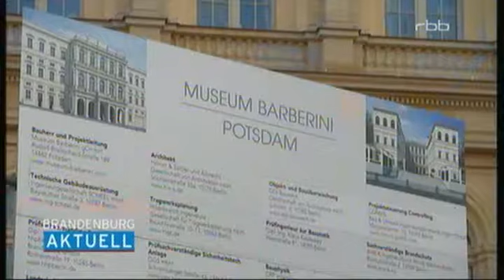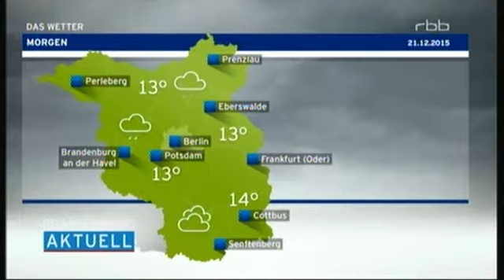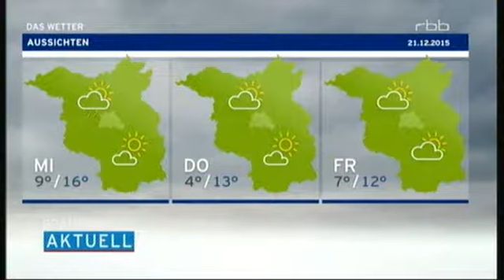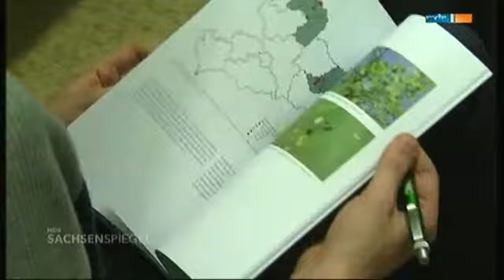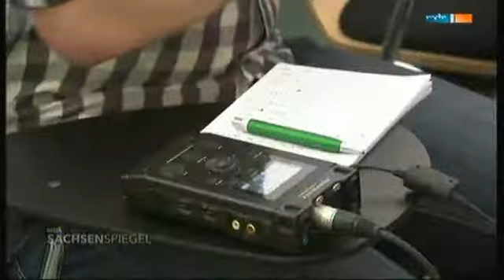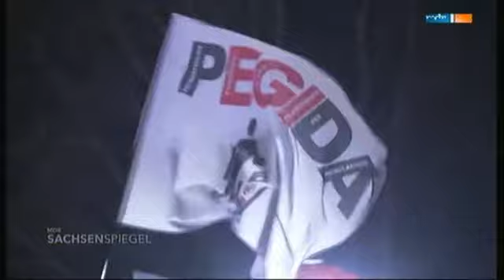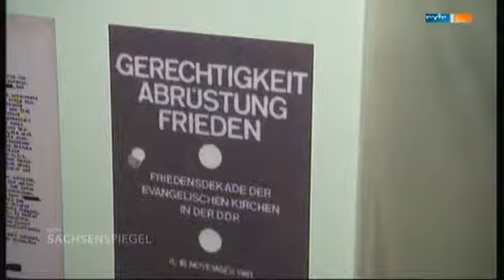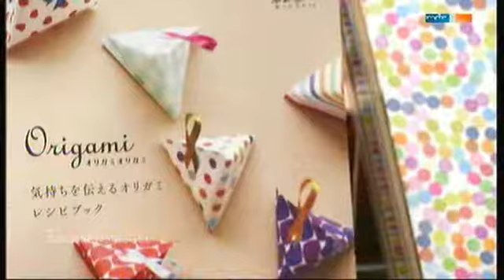rbb & sachsenspiegel 21 12 2015